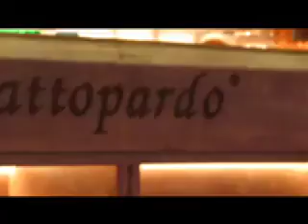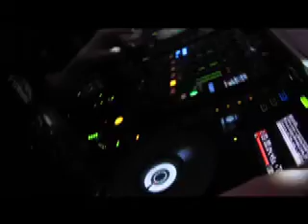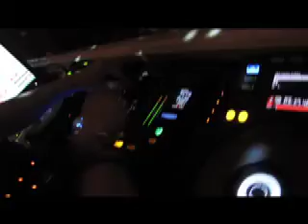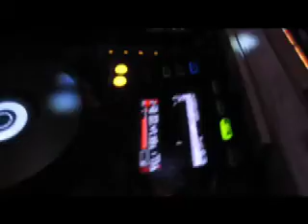GATTOPARDO cafè @ 8th.6.2013 (Astrid-*)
Uno spezzone della serata dell'8 giugno
in consolle: DJ EMANUELE VERNARELLI

Gattopardo cafè
via Piero della Francesca 47
Milano